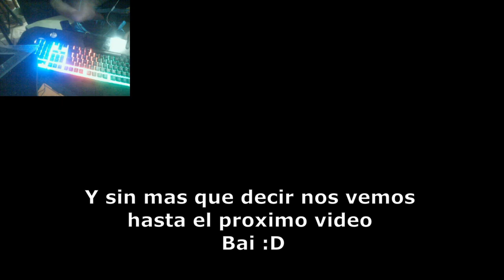LA NUEVA DIFICULTAD ESTA BUENISIMA-FRIDAY NIGHT FUNKIN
Para ser una Mid Effort Mod esta bueno :D

ESPAÑOL:
Esta bueno el fanmade pero mejor va a ser cuando salga la week 8 asi que esperen ese gran video y pues por mientras seguire subiendo mods aun con 30 fps o menos XD

INGLISH:
The fanmade is good but it will be better when week 8 comes out so wait for that great video and for as long as I will continue uploading mods even with 30 fps or less XD